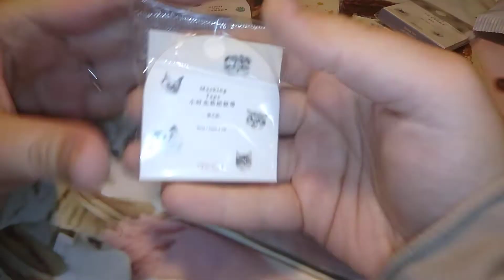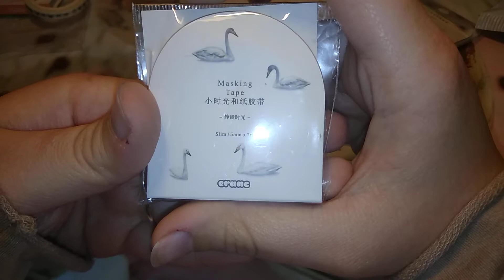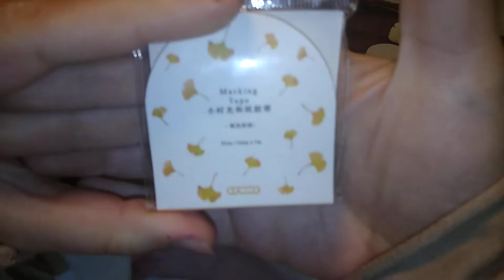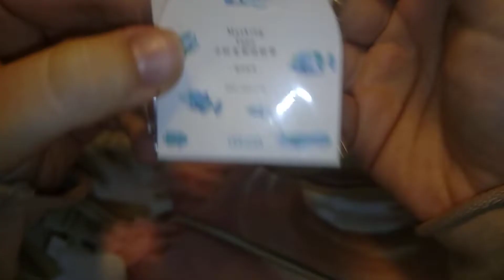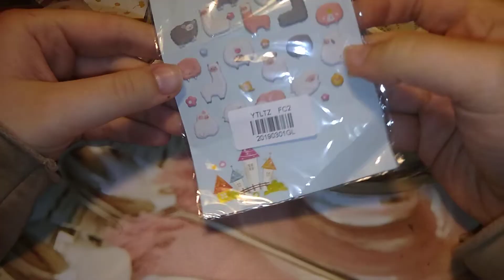Haul Aliexpress! #6⃣1⃣ 🙂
Pubblicato il 15 Maggio 2019

Sono tornata con un altro video Haul...😍
Buona visione!🤓 un bacione 😘

➡️LINK ACQUISTI⬅️

⚫️Spugnetta make-up

💍 Anello con stelline

😍washi slim

🐏stickers alpaca/pecore
✔️washi grandi